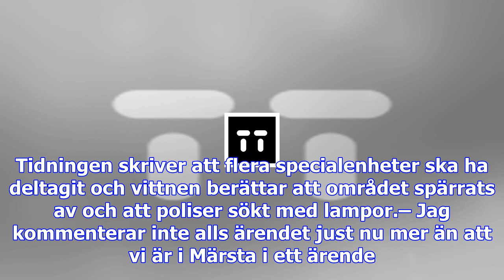Polisen i stor insats i märsta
En stor polisinsats har genomförts i Märsta under kvällen. Poliser ska ha varit maskerade och minst ...